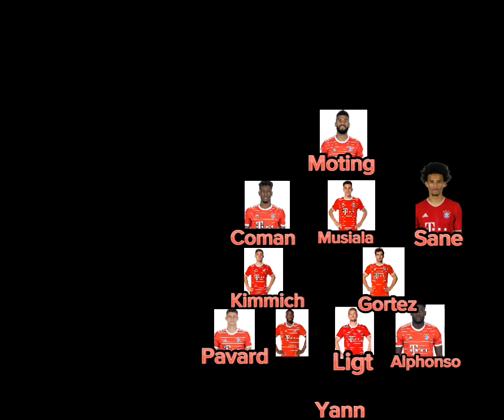Bayern Munich lineups vs Manchester City manchestercity bayernmunich.